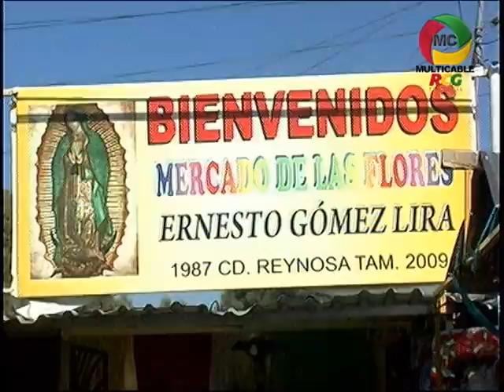RCG REYNOSA FLORISTAS DE REYNOSA.avi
RCG REYNOSA NOTICIAS FLORISTAS DE REYNOSA